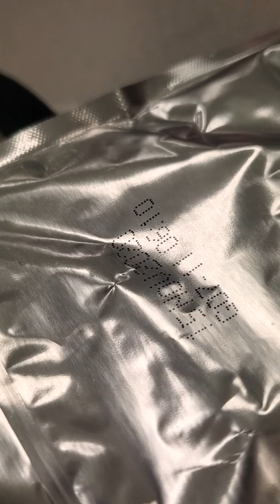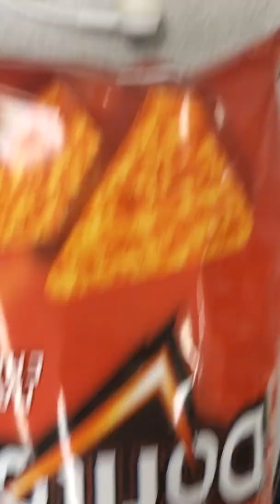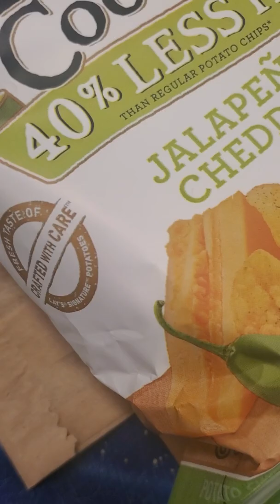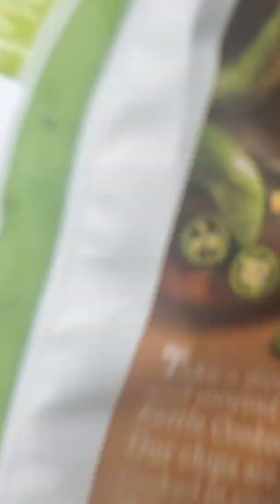Yelling at a cookie for 4 minutes ASMR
THEY ARE D A M N CRUNCHY